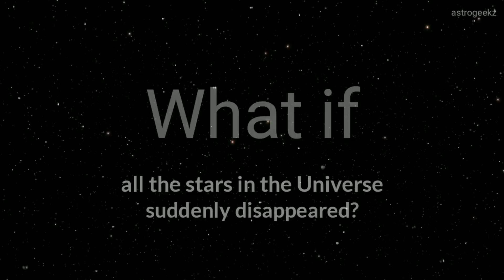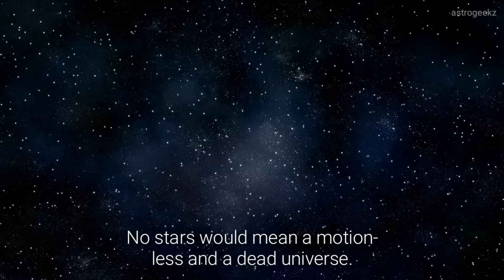What If all stars in the Universe suddenly disappeared?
Our Weird Universe (Episode 1)

Here is the first episode from our new Series 'Our Weird Universe'. Hope you enjoy the video.

All Footages by:
NASA, Goddard Space Flight Center, Conceptual Image Lab, pixabay.com